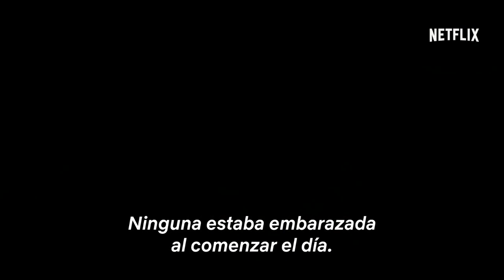Tráiler español The Umbrella Academy Netflix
Título: The Umbrella Academy.
Estreno: 15 de febrero.

The Umbrella Academy es una próxima serie de televisión de superhéroes estadounidense desarrollada por Steve Blackman para Netflix. Es una adaptación de la serie de cómics homónima escrita por Gerard Way desde 2007 y publicada por Dark Horse Comics. Su primera temporada se estrenará el 15 de febrero de 2019.

SIEMPRE LAS ÚLTIMAS NOVEDADES EN SERIES Y PELÍCULA PARA QUE NUESTROS SEGUIDORES ESTÉN INFORMADOS :)